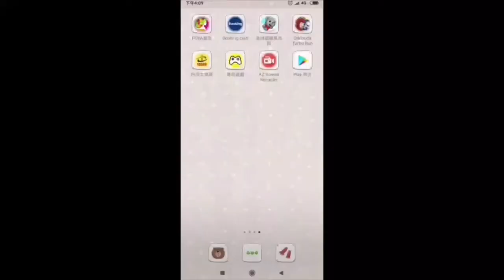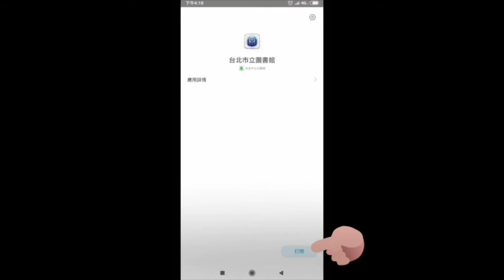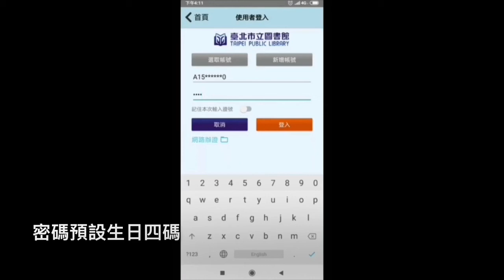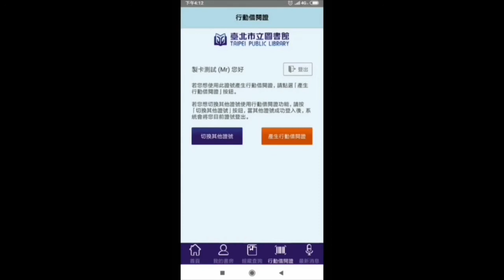臺北市立圖書館-行動借閱證 使用教學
不會使用臺北市立圖書館的行動借書證嗎?不用帶借閱證 用手機就可以借書喔~
📱臺北市立圖書館APP下載：